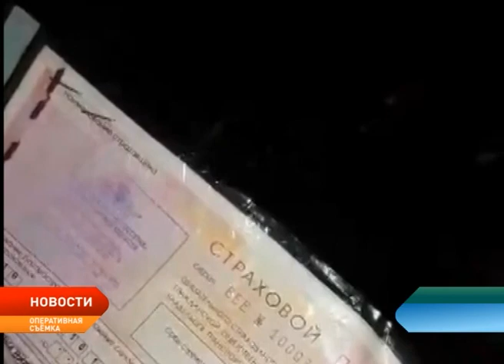Госавтоинспекция НАО за год выявила 257 водителей, управлявших автомобилями в состоянии опьянения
Девять дорожно-транспортных происшествий по вине нетрезвых водителей зарегистрировано в этом году на дорогах Ненецкого округа. В них погибли два человека и 12 получили травмы различной степени тяжести. Всего же сотрудниками Госавтоинспекции выявлено 257 водителей, управлявших транспортными средствами в состоянии опьянения. В дальнейшем все они были привлечены к административной ответственности.